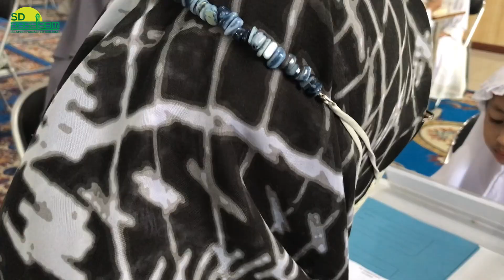PENTASHIHAN TAHFIDZ QUR'AN | SD ASSALAAM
Kegiatan Pentashihan Tahfidz  Qur’an Juz 30 dan Surat Pilihan